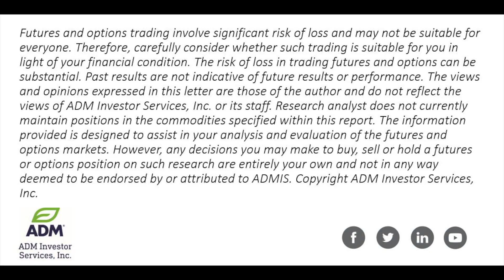Ags Mostly Lower This AM 2.2.21